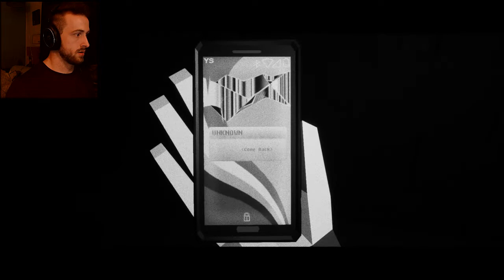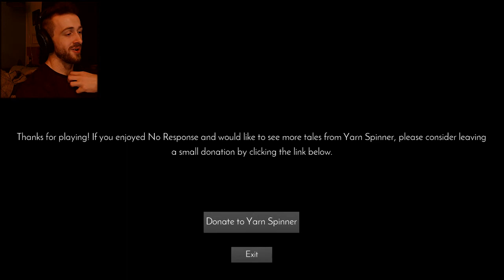Where Are You? | No Response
Today we wake up after a car crash and have to find a way to connect our family.